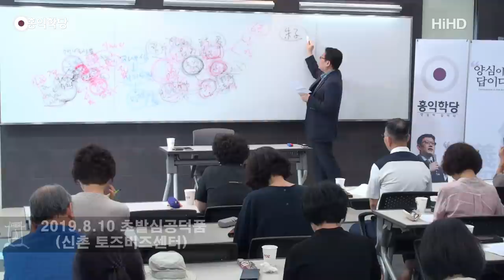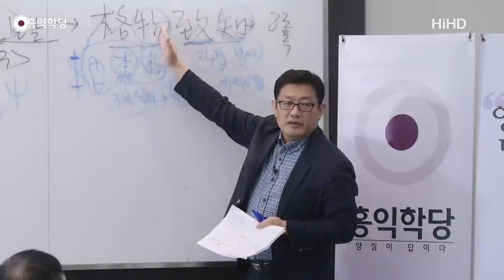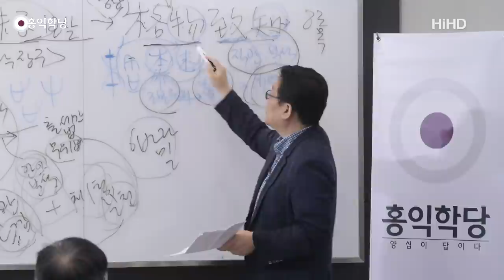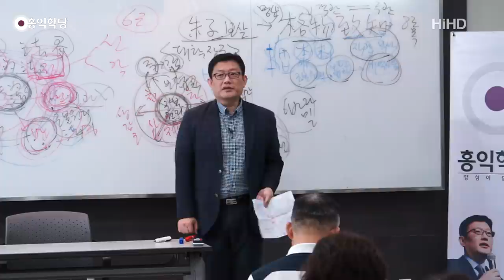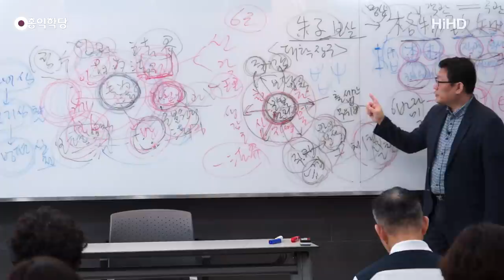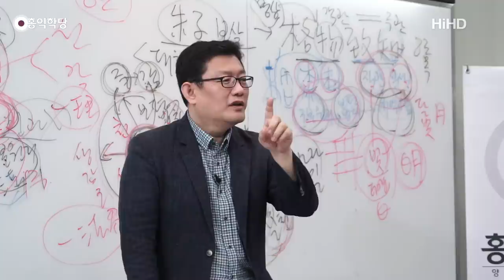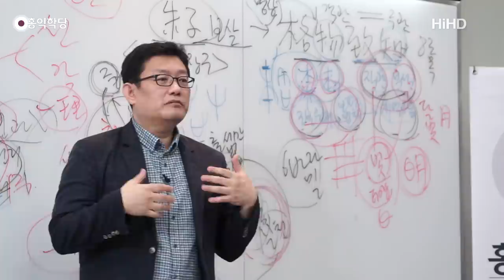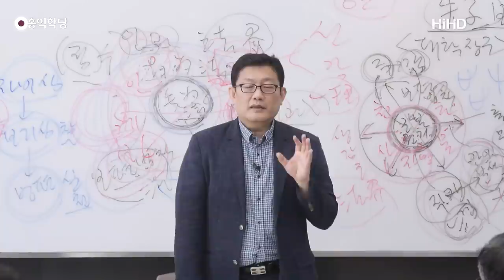[홍익학당] 윤홍식의 "화엄경" 초발심공덕품 강의 31강 - 6바라밀의 진리를 온전히 증득하여 드러내다